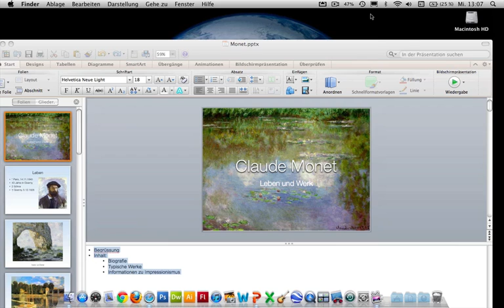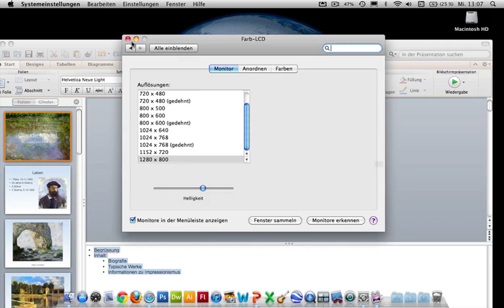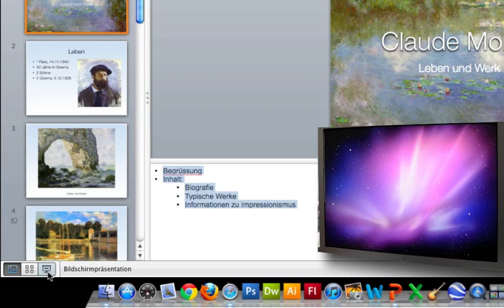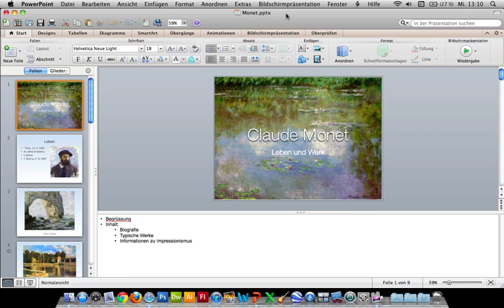Powerpoint Präsentation am Beamer vorführen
Referenzentools nutzen